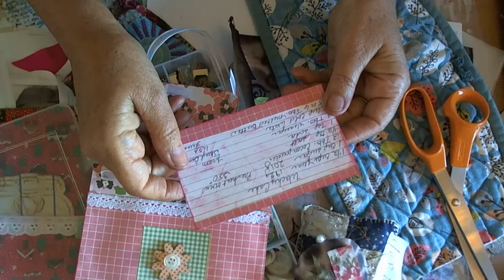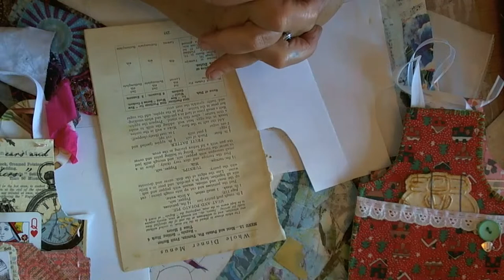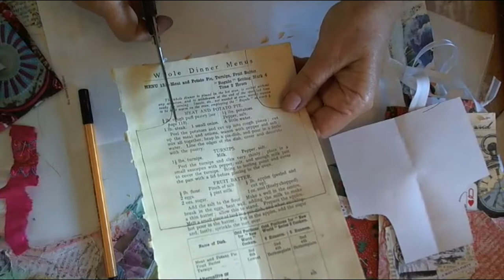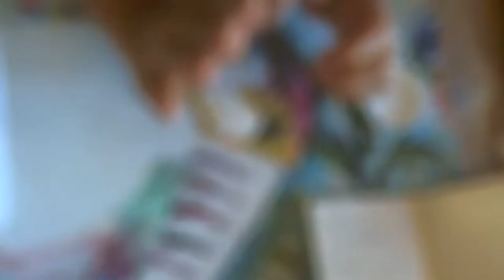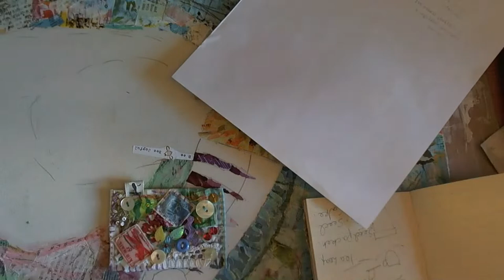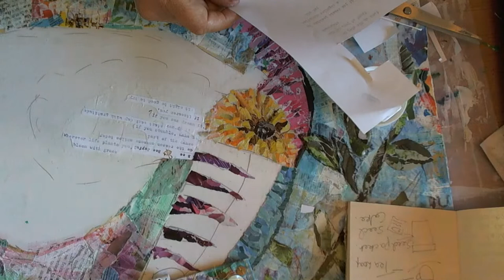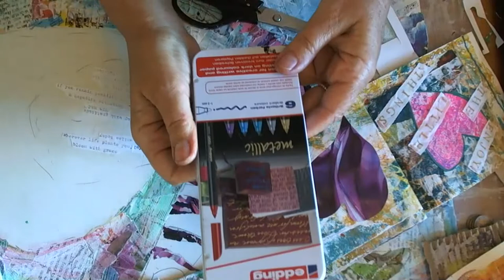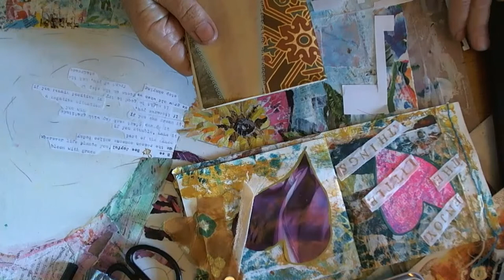Fabric ATC coins recipe apron ephemera and Toucan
Lets have a nice cup of tea and start the week together